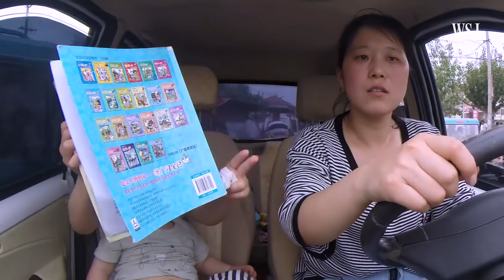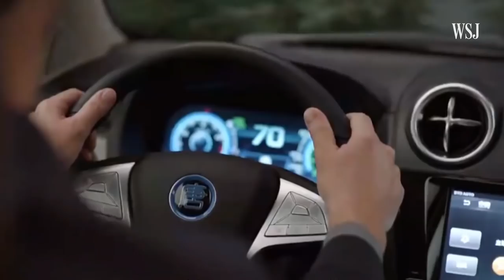Big in China: Tiny Electric Cars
Small, slow and super cheap: China's low-speed electric vehicles, or LSEVs, are bringing the thrill of driving to the masses—and hampering the government's efforts to develop an upscale EV industry. Image: Crystal Tai